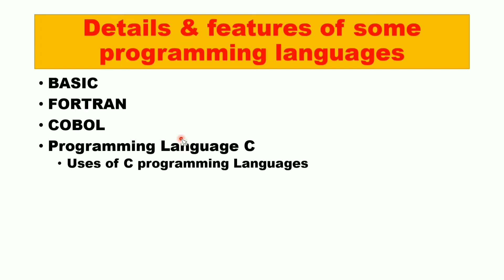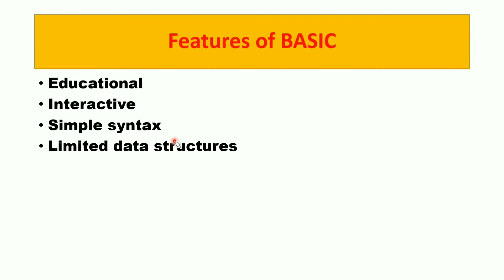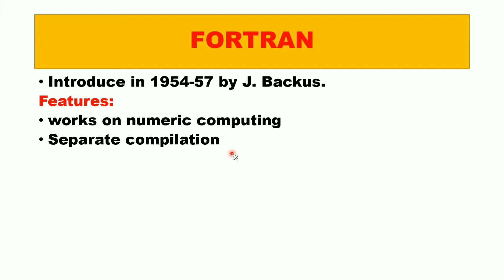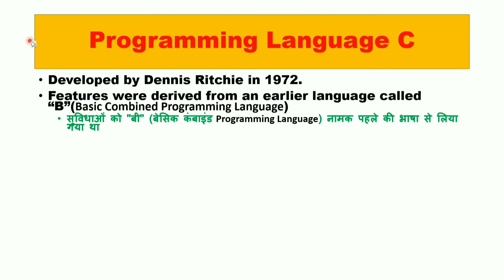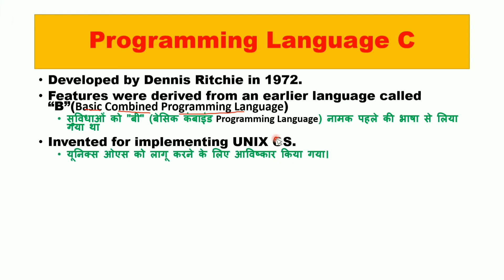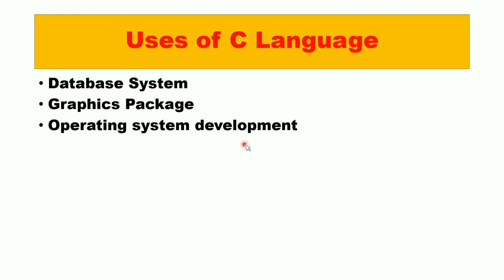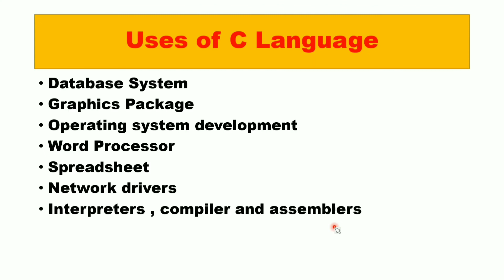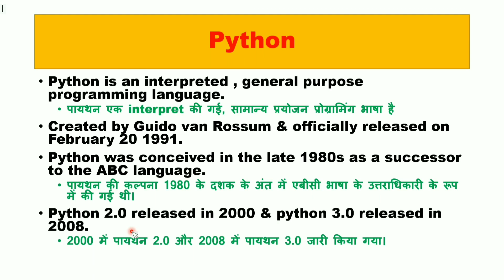#6 | o level python | chapter 1 part 6 features of some programming languages | M3R5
Basic language
cobol language
fortran language
c language
python language